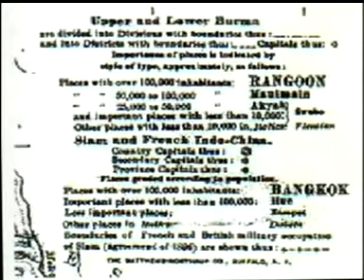ประวัติการเสียดินแดน 14 ครั้งของไทย